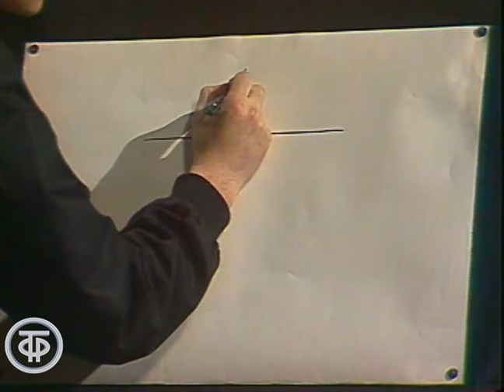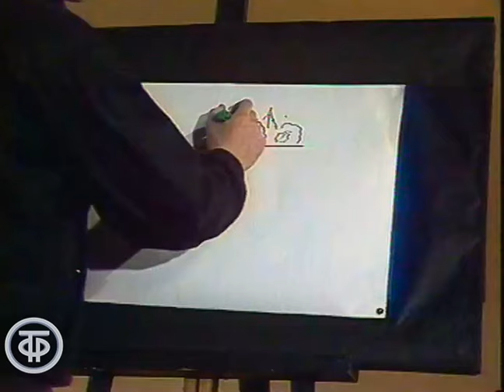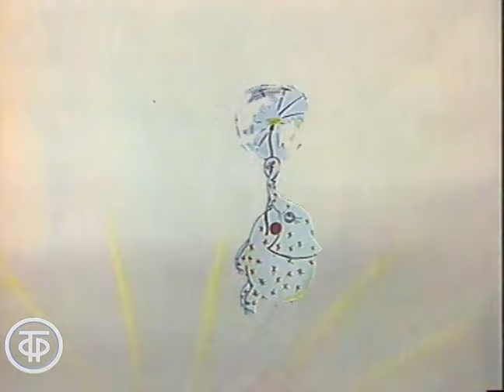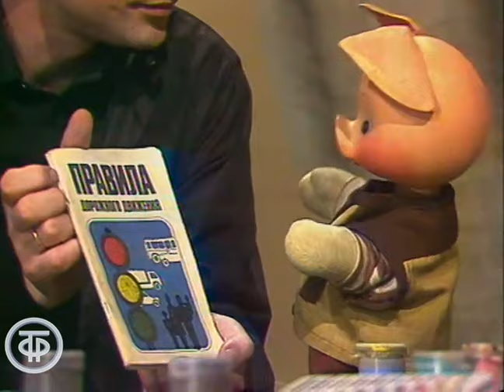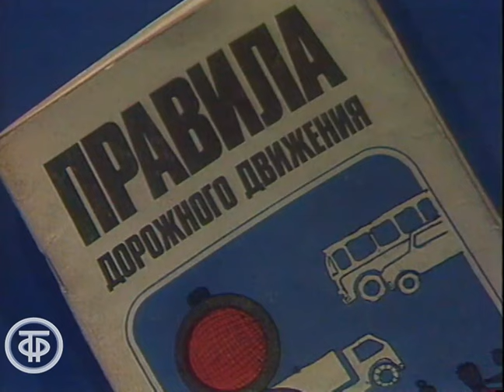Спокойной ночи, малыши! Сказка про слона (1990)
Ведущий, Хрюша и Степашка рассказывают ребятам сказку про слона, которая невероятным образом с помощью рисунков знакомит их с правилами дорожного движения.

Автор сценария - Роман Митрофанов
Режиссер - Наталья Баталова
Ведущий - Роман Митрофанов
Актер - Наталья Державина (Хрюша)
Актер - Наталья Голубенцева (Степашка)